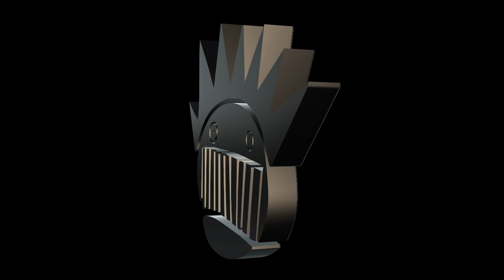Ween - 2.14.16 - 1stBank Center - Broomfield, CO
This is a fan-shot compilation of the last night of Ween's reunion shows on Feb 14, 2016 at the 1stBank Center in Broomfield, CO.

SETLIST:

0:00 - Intro
1:19 -. Exactly Where I'm At
5:18 - Mutilated Lips
10:31 - She Wanted To Leave
13:39 - The Final Alarm
18:29 - Did You See Me?
24:52 - The Stallion Pt. 1
29:26 - Freedom of '76
33:46 - Mononucleosis
38:45 - Don't Get 2 Close (2 My Fantasy)
43:04 - Up on the Hill
46:22 - Learnin' to Love
49:00 - I Can't Put My Finger on It
57:18 -  Birthday Boy
1:00:50 - Chocolate Town
1:05:14 - Drifter in the Dark
1:10:31 - The Mollusk
1:15:26 - Flutes of the Chi
1:19:00 - HIV Song
1:21:27 - Squelch the Weasel
1:26:04 - Touch My Tooter
1:29:06 - Papa Zit
1:32:32 - Israel
1:38:25 - Piss Up A Rope
1:42:40 - Stay Forever
1:47:36 - She's Your Baby
1:50:58 - Never Squeal On the Pusher

ENCORE:

2:05:27 - Tender Situation
2:12:08 - Pumpin' 4 The Man
2:14:50 - Common Bitch
2:16:48 - Fat Lenny
2:23:29 - The Blarney Stone

Edited by: phrazelle